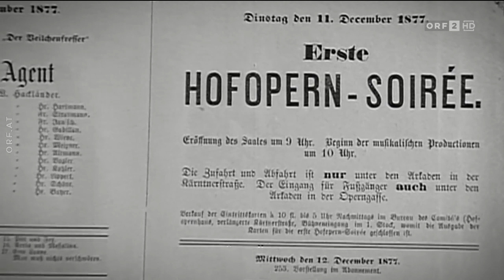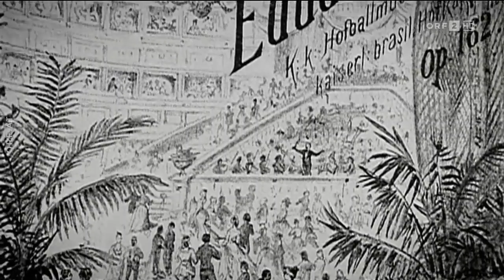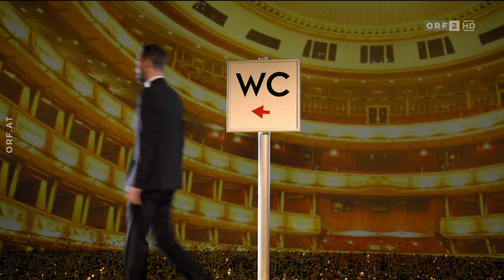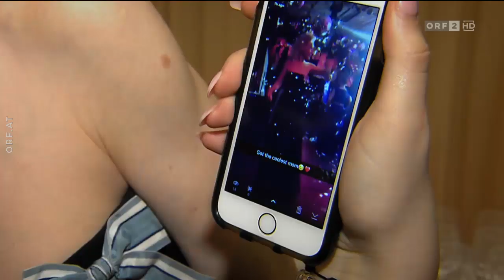Opernball Dokumentation 2019 - Alles tanzt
Tanzschule Santner IST OPERNBALL 2019!
Im Rahmen des Opernballs wurde eine interessante Dokumentation zum Thema „Alles tanzt“ gestaltet, die Christoph und Maria tänzerisch mitgestalteten.

ÜBER UNS

Herzlich Willkommen auf dem offiziellen Youtube Channel der Tanzschule Santner! Schön, dass du den Weg zu uns gefunden hast. Hier findest du Videos rund um unsere Tanzschule, Videos zu den Dancing Stars und auch zum wöchentlich stattfindenden ORF Tanzkurs, bei dem Maria und Christoph als ORF Tanzprofis im Einsatz sind. Viel Spaß beim Durchklicken!

Alle Infos rund um die Tanzschule, das Team Santner, unsere Events und unser umfangreiches Kursprogramm mit den Sparten Ballroom, Classic und Urban Dance Styles findest du Hier ist für jeden das Richtige dabei!

Instagram beim großen österreichischen Fernsehtanzkurs! Die Dancing Stars und ORF Tanzlehrer Maria und Christoph Santner zeigen, wie ein quirliger Quickstep von den Profis getanzt wird. Heute steht die Platzdrehung am Programm.

ÜBER UNS